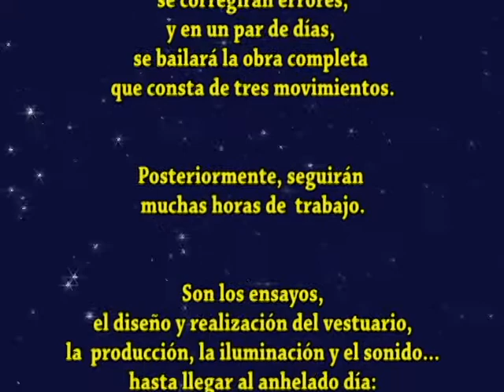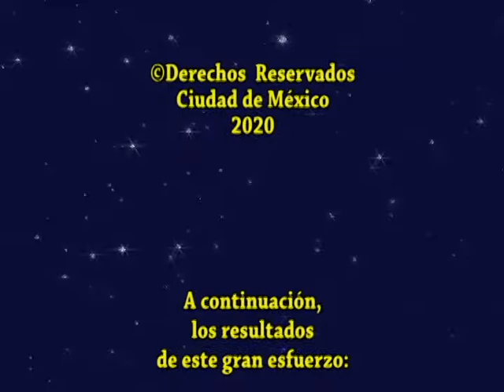CREACIÓN COREOGRÁFICA con GLORIA CONTRERAS †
TALLER COREOGRÁFICO DE LA UNAM  presenta:
Realización:  GERARDO DONNEAUD
Coreografía y Dirección Artística: GLORIA CONTRERAS †

Bailarinas: GALINA ÁLVAREZ, ANABEL CANTÚ, MÓNICA ISLA, ROCÍO NAVARRO
Ensayadora: ROCÍO MELGOZA